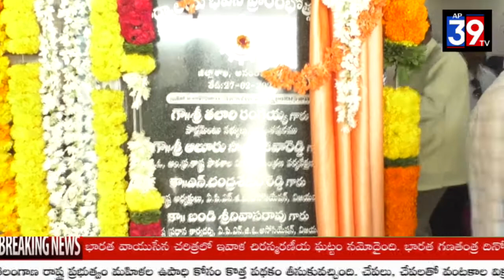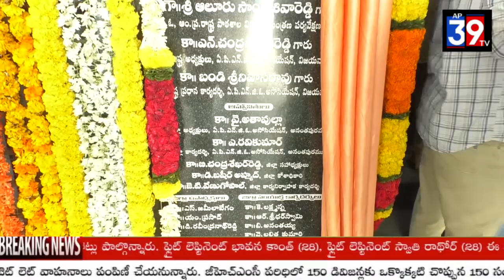APNGO హోమ్ ను జిల్లా కార్యవర్గ కార్యాలయ భవనం ప్రారంభించిన రాష్ట్ర అధ్యక్షలు చంద్రశేఖర్ రెడ్డి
APNGO శాఖ ఆధ్వర్యములో నవీకరించిన APNGO హోమ్ ను జిల్లా కార్యవర్గ కార్యాలయ భవనం ప్రారంభించిన  APNGO రాష్ట్ర అధ్యక్షలు చంద్రశేఖర్ రెడ్డి